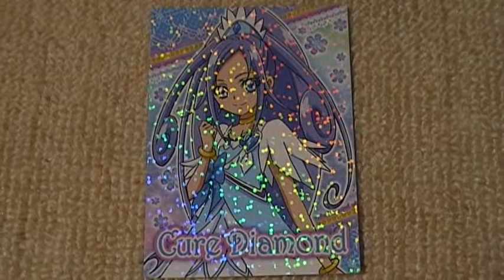ドキドキプリキュア! ダイヤモンド youtube動画 キラキラトレーディング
全30種類のｷﾗｷﾗカードです（＊＾０＾＊）ノどのカードもキラッキラです！